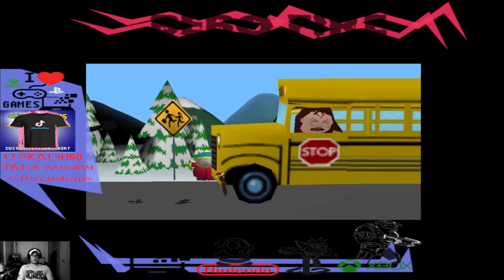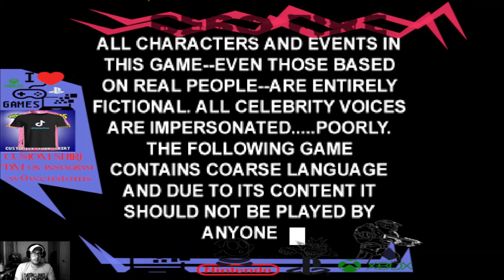South Park games N64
South Park: Chef's Luv Shack is a 2D game show-style party video game based on the American adult animated sitcom South Park. Developed by Acclaim Studios Austin and published by Acclaim Entertainment, it was released in 1999 for the Dreamcast, Microsoft Windows, PlayStation and Nintendo 64.

7:20 : South Park is a first-person shooter video game based on the American adult animated sitcom of the same name. The game was developed by Iguana Entertainment and published by Acclaim Entertainment for the Nintendo 64 in 1998 for North America and in 1999 for Europe.

13:36 : South Park Rally is a kart-style racing video game based on the American adult animated sitcom South Park. The game is developed by Tantalus Interactive and was the last to be published by Acclaim Entertainment (near the end of the third season of the show) for the PlayStation, Microsoft Windows, Nintendo 64 and Dreamcast. The game includes many characters, vehicles, locations, items and other features inspired by or featured on the series.